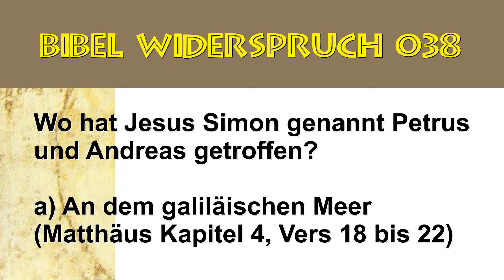Bibel Widerspruch Nummer 038 - Wo hat Jesus Simon genannt Petrus und Andreas getroffen?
a) An dem galiläischen Meer (Matthäus Kapitel 4, Vers 18 bis 22)

b) Am Ufer des Jordans. Danach entscheidet Jesus nach Galiläa zu gehen (Johannes Kapitel 1, Vers 42 und 43)

Antwort:

Jesus traf die beiden Brüder das erste Mal in der Nähe des Jordan. Später, am See von Galiläa, berief er sie zum Dienst.

Es wird nicht berichtet, dass Petrus und Andreas mit Jesus nach Galiläa reisten. Sie trafen ihn erst später dort wieder.

Widerspruch geklärt! Dies ist eine Antwort auf das Buch von Shabir Ally's 101 Clear Contradictions In The Bible.